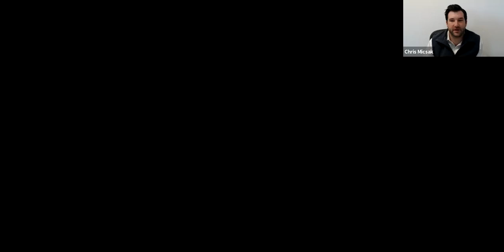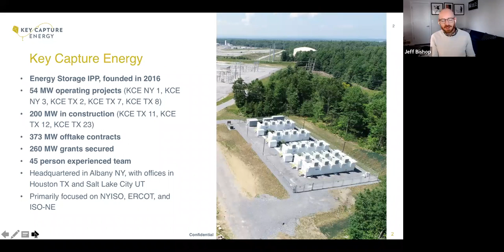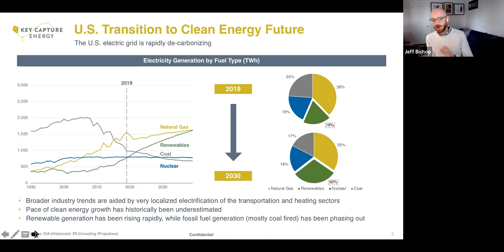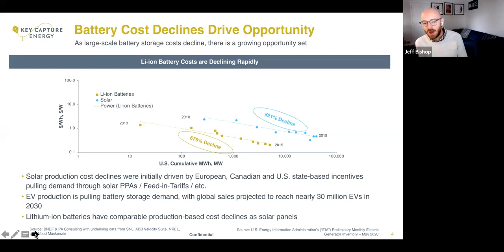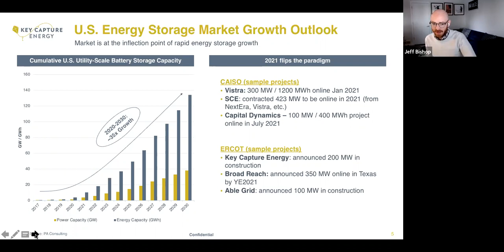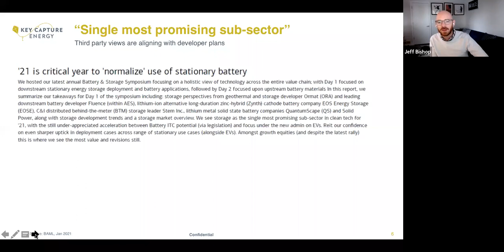Grid-Scale Energy Storage: Opportunities and Challenges - January 27, 2021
Expert panel discusses storage technologies, financing considerations, market opportunities, and other timely topics relating to the growth of this critical component of the Energy Transition.

Featured panelists –

Steve Vavrik, CEO, Board Reach Power
Jeff Bishop, CEO, Key Capture Energy
Rohit Sachdev, Partner, Orrick
Chris Micsak, Director, Pickering Energy Partners